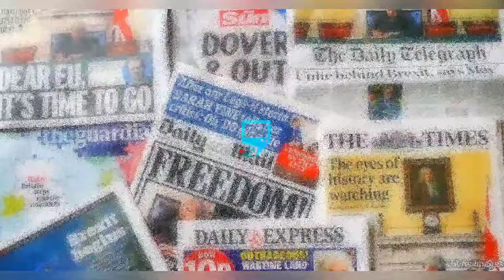INTERNET ON FIRE AS YUL EDOCHIE CALL MAY EV!L & VOW TO ATT@CK SPIRITUALLY